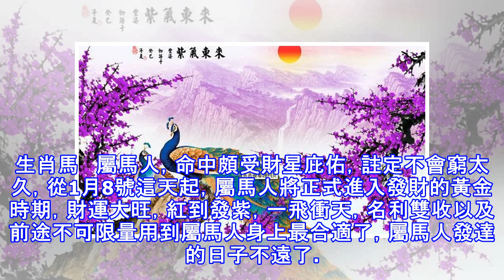1月8號起, 旺到不停, 紅到不行, 發到腿軟的三大生肖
1月8號起, 旺到不停, 紅到不行, 發到腿軟的三大生肖
生肖馬   屬馬人，命中頗受財星庇佑，註定不會窮太久，從1月8號這天起，屬馬人將正式進入發財的黃金時期，財運大旺，紅到發紫，一飛衝天，名利雙收以及前途不可限量用到屬馬人身上最合適了，屬馬人發達的日子不遠了。   生肖龍   屬龍的人，麒麟之福，人中富貴，在1月8號之後屬龍人開始開運，大勢翻身得財得運，偏財宮強勢崛起，說明屬龍人會有大橫財要發，真的是發完就此生無憂了，金玉滿堂彩。     生肖狗   屬狗人，天生帶著貴氣，不僅事業有成，財運旺到爆棚，從1月8號開始，屬狗人賺錢的勢頭更為兇猛，發財發到腿軟，數錢數到手抽筋，這些都與屬狗人自己的努力與財運分不開，時來運轉之時，定是屬狗人大錢到手之日，...
源: pixpo